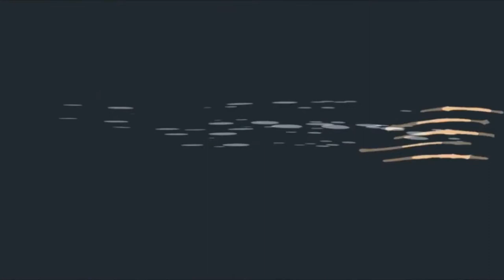Alman Lepistes Part 5